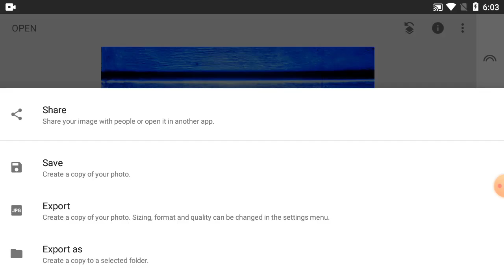How To Editing Picture Colour On Snapseed Tutorial - Part 456